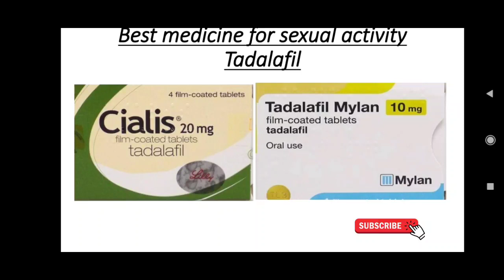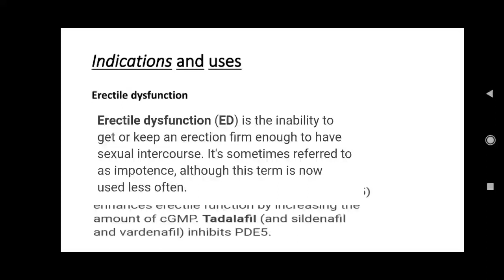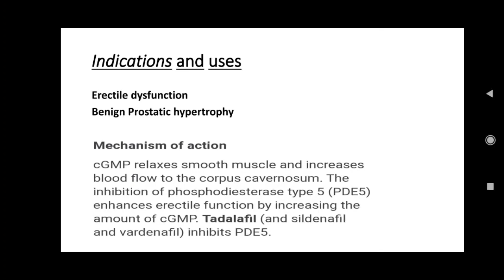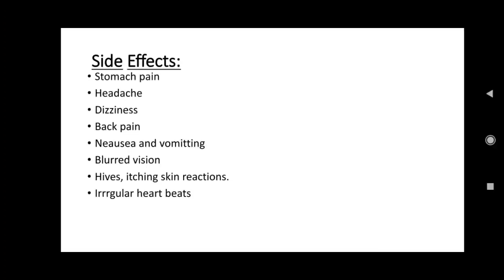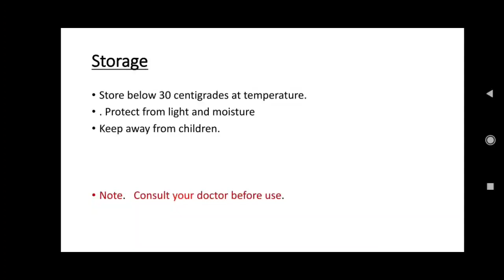Cialis 20mg(tadalafil)tablet uses| dosage|side effects|drug Interactions|storage review Hindi/Urdu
Cialis or tadalafil is used for sexual activity and Benign prostatic hypertrophy.it should be used before  30mints from sexual activity.it should not be used Nitrates, antibiotics.it should be stored at room temperature.